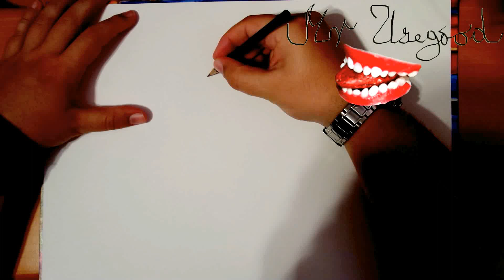How to Draw Woody From Toy Story - The Cowboy Easy | PENCIL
How to Draw Woody From Toy Story - The Cowboy Easy | PENCIL | Drawing Time Lapse